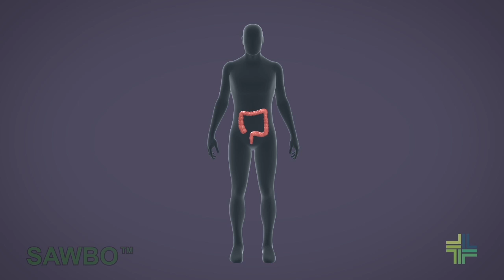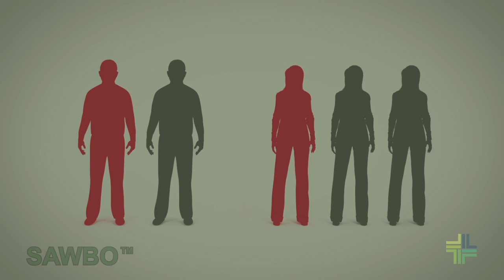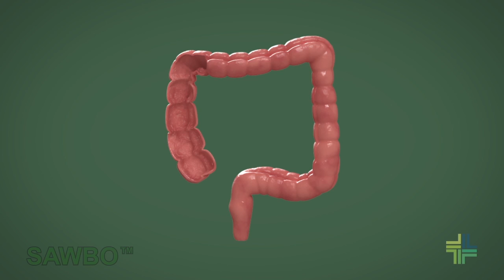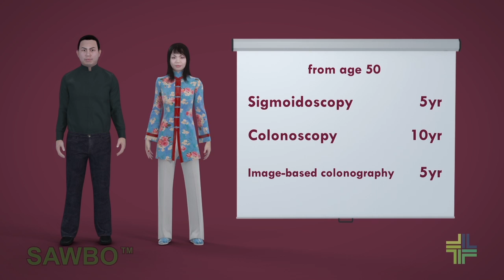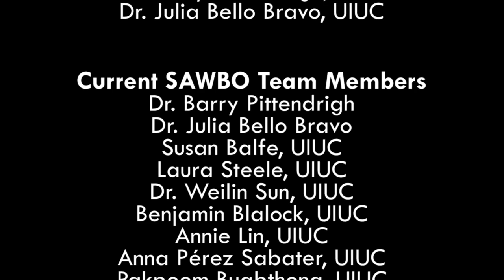Colorectal Cancer Prevention in English (accent from USA)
Colorectal cancer is a disease in which abnormal cells in the colon or rectum divide uncontrollably, ultimately forming a malignant tumor. Early stage colorectal cancer has no symptoms, but it is the best stage to discover this disease.  It is highly curable when discovered early. Screening can prevent the cancer from forming, or delay the onset.